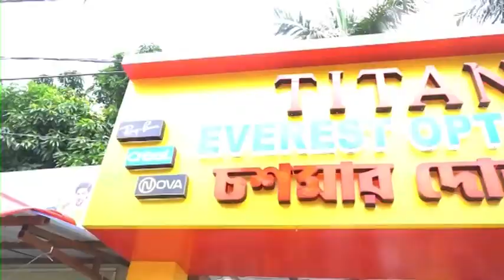Porijayi Sromik: বহুতল থেকে পড়ে মৃত্যু পরিযায়ী শ্রমিকের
নয় মাসের একটা ছেলে ও বৃদ্ধ বাবাকে নিয়ে ভাড়া বাড়িতে বসবাস করেন মৃত শুকুর এর পরিবার।  মৃতের আসতে পরিবারে শোকের ছায়া। কি ভাবে চলবে সংসার? চিন্তায় পরিবার।